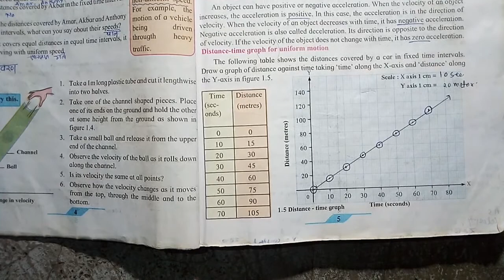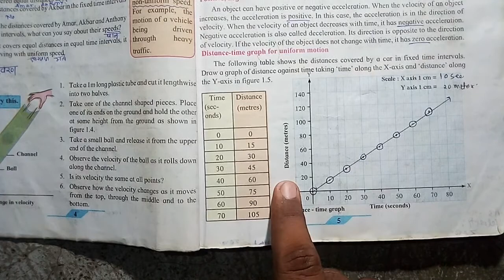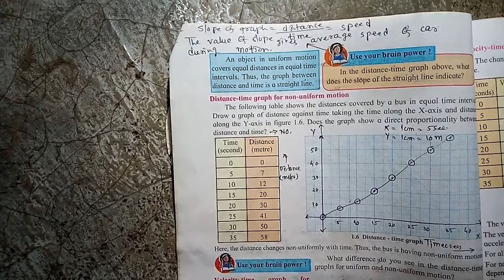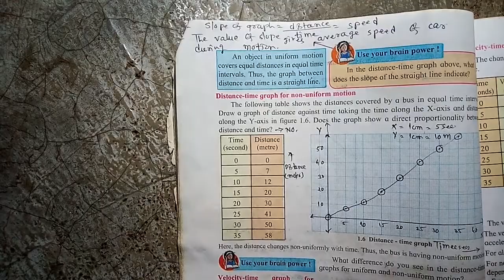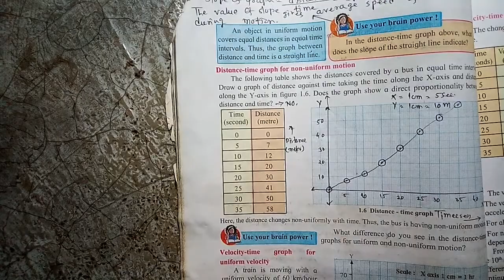Distance-time graph for uniform and non-uniform motion